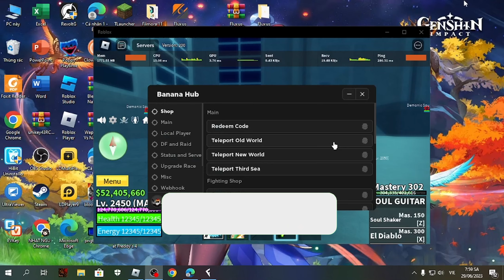H.A.C.K BL.OX FRUIT TRÊN ĐIỆN THOẠI VÀ MÁY TÍNH[BANANA HUB] | TÌM ĐẢO, RACE V4,FARM CHEST, FARM BONE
Download Mobile
🎯DELTA X :
CHÚC MỌI NGƯỜI XEM VIDEO VUI VẺ 😊😎